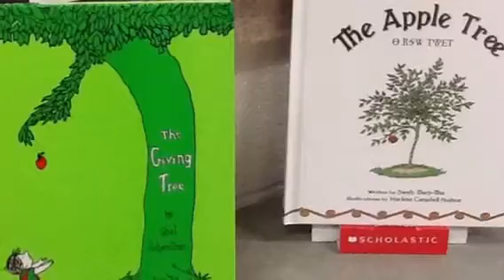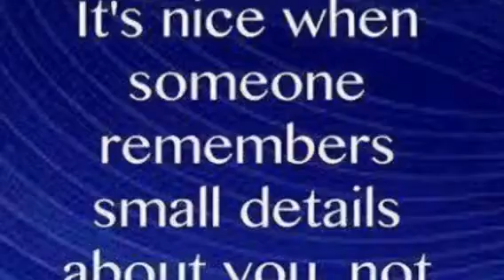Caring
Character trait assembly